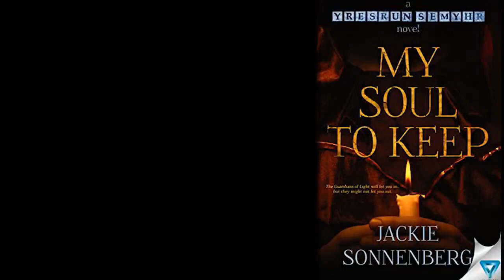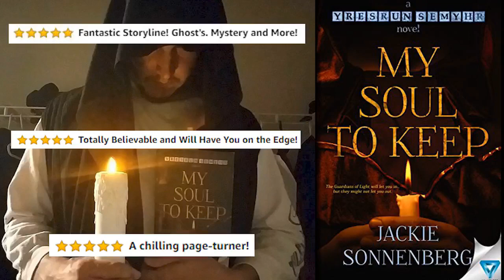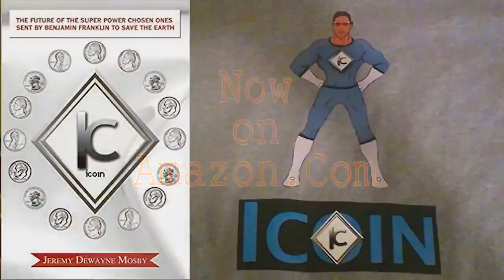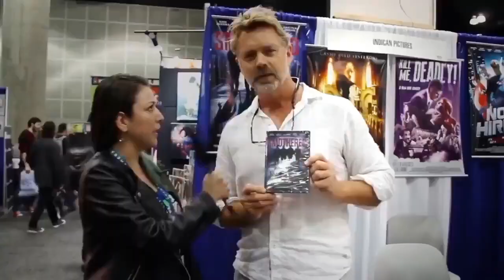Interview w/ Melinda M Snodgrass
Premiered August 11, 2020.

The Traveling TARDIS team interview author, science fiction television writer and fellow WHOvian, Melinda M. Snodgrass. Melinda has written for shows such as Star Trek: The Next Generation, Odyssey 5, The Outer Limits, SeaQuest DSV and many more. Melinda also talks about horses and equestrian.

The Legend of the Traveling TARDIS covers the latest news, gives the most diverse reviews and fun interviews about the the Doctor WHO WHOniverse.

► BE A PART OF OUR FAMILY OF SPONSORS - Got a product or service you want promoted on The Legend of the Traveling TARDIS, email or for rates and details.

Thumbnail design by Kevo Risse of "Husbands Talking, More or Less Podcast."